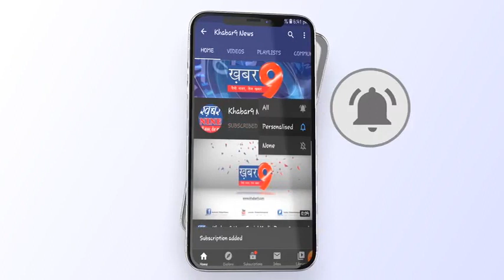बेमौसम बाारिश एवं ओला वृष्टि से किसानों की फसलों को हुआ नुकसान